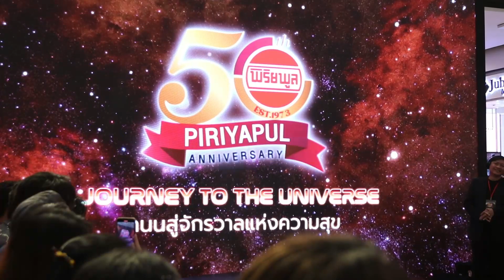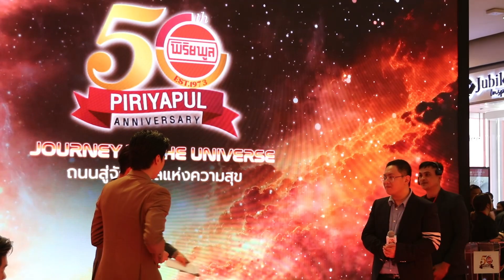เปิดตัว แน็ก ชาลี ,PIRIYAPUL 50th Anniversary JOURNEY TO THE UNIVERSE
งาน PIRIYAPUL 50th Anniversary JOURNEY TO THE UNIVERSE
ในโอกาสครบรอบ 50 ปี บริษัท พิริยพูล อินเตอร์เนชั่นแนล จำกัด
ภายในมี เเน็ก ชาลี / โอบ นิธิ / แคน อติรุจ วง Fellow Fellow/ เข็ม หัสวีร์ ,ยูโร ยศวรรธน์, เบน สันติราษฎร์ / พี่จูดี้ / พู่กัน กันฎ์ระพี
    “PIRIYAPUL 50th Anniversary JOURNEY TO THE UNIVERSE” งานฉลองครบรอบ 50 ปี “บริษัท พิริยพูล อินเตอร์เนชั่นแนล จำกัด” พร้อมมอบความสุขแบบจัดเต็ม 3 วัน ครบรสความบันเทิง ชิม ชม ช็อป
       “ครบรอบ 50 ปี พิริยพูล” บริษัทนำเข้าและจัดจำหน่ายสินค้าอุปโภคบริโภครายใหญ่ของประเทศไทย จัดงานฉลองเพื่อมอบความสุขและเป็นการขอบคุณลูกค้าทุกคนเนื่องในโอกาสครบรอบ 50ปี สุดอลังการกับงาน “ PIRIYAPUL 50th Anniversary JOURNEY TO THE UNIVERSE” (พิริยพูล 50th แอนนิเวอร์แซรี่ เจอร์นี่ ทู เดอะ ยูนิเวิร์ส) การเดินทางสู่จักรวาลแห่งความสุขครบทุกความบันเทิง ทั้งชม ชิม ช็อปเสิร์ฟคุณลูกค้าแบบจุใจ 3 วันเต็ม แบบฟรีๆ ตั้งเเต่วันที่ 23-25 กุมภาพันธ์ 2567 ณ ศูนย์การค้าเซ็นทรัลเวิลด์ ภายในงานมีทั้งหมด 3 โซน ด้วยกัน เริ่มที่
โซนที่ 1  กำเนิดจักรวาล (โซน Eden) พบกับเรื่องราวการเดินทางของพิริยพูลตลอด 50 ปี ในรูปแบบ EXHIBITION ที่จะพาให้ทุกคนได้ตื่นตาตื่นใจไปพร้อมกัน
โซนที่ 2 จักรวาลแห่งความสนุก (โซน Central Court) จัดเต็มทุกความสุขและความมันไปกับโชว์สุดพิเศษจากเหล่าศิลปินชื่อดังที่จะมามอบเสียงเพลงสุดไพเราะให้ทุกคนได้ฟัง ด้วย Line Up ที่ทุกคนจะต้องว้าว! ไม่ว่าจะเป็น Fellow Fellow , Lipta , No One Else , Pixxie , QLER , Mirrr , Paper Planes , Sweet Mullet , Monica , Ploy Chompoo และ Joey Phuwasit พร้อมกระทบไหล่อินฟลูเอนเซอร์ตัวท็อปในวงการ
โซนที่ 3 จักรวาลแห่งการช็อป (โซน Beacon) ชิมฟรีตลอดงาน! ทั้งอาหาร ขนมโดยเชฟชื่อดัง และกาแฟสูตรพิเศษฝีมือบาริสต้ามืออาชีพ เอ็นจอยไปกับสินค้านำเข้าคุณภาพพรีเมียมในราคาพิเศษ ลดหนักจัดเต็ม 30-50% พร้อมของแถมพรีเมียมแบบจุกๆ สนุกไปกับบูธกิจกรรมมากมาย ลุ้นรับของรางวัลเพียบ! และ SPECIAL ACTIVITIES รับสิทธิ์สอยดาวลุ้นรางวัลใหญ่ และพิเศษ! Daily Top Spenders รับของรางวัลสุดพิเศษ Samsung Galaxy S24 และของรางวัลอื่นๆ อีกมากมายภายในงาน
ซึ่งได้จัดพิธีเปิดอย่างเป็นทางการไปแล้วเมื่อวันที่ 23 กุมภาพันธ์ ที่ผ่านมา โดยได้รับเกียรติจาก ดร.อำนวย ยศสุข ประธานกรรมการ บริษัท พิริยพูล อินเตอร์เนเชั่นแนล จำกัด เป็นประธานขึ้นกล่าวเปิดงาน PIRIYAPUL 50th Anniversary JOURNEY TO THE UNIVERSE ตามมาด้วย คุณศุภเชษฐ์ พิริยพูล กรรมการบริหาร บริษัท พิริยพูล อินเตอร์เนชั่นแนล จำกัด ขึ้นกล่าวทิศทางของบริษัท พิริยพูลฯ ในโปรเจกต์ “NEXT PIRIYAPUL” พร้อมเปิดตัวแคมเปญต่างๆที่จะเกิดขึ้นในปี 2567 ทั้งนี้ยังเปิดตัวพรีเซ็นเตอร์และ Premiere หนังโฆษณาของโปรดักส์ ภายใต้การดูแลจัดจำหน่ายของ บ.พิริยพูลฯ อย่าง      แบรนด์ Choco Mucho – วง Paper Planes และ กาแฟแบรนด์ G7 – โจอี้ ภูวศิษฐ์ อีกด้วย นอกจากนี้ยังมีการเปิดตัวแคมเปญ “FACE OF PIRIYAPUL” ตัวแทนในการส่งมอบความสุขความสดใสไปสู่ผู้บริโภค โดย น้องพู่กัน กันฏ์ระพี พิริยพูล ที่มาโชว์เพลง “วันนี้ พรุ่งนี้ ตลอดไป (Today Tomorrow Forever)” เพลงพิเศษที่ร้องร่วมกับวง Fellow Fellow มอบให้เป็นของขวัญในโอกาสครบรอบ 50 ปี บ.พิริยพูลฯ ภายในงานเปิดตัวนี้ ยังได้รับเกียรติจากนักแสดงชื่อดัง อาทิ โอบ โอบนิธิ และ แคน อติรุจ ที่มาร่วมเป็นหนึ่งในแคมเปญ FRIEND OF TCHIBO เพื่อสร้างความสัมพันธ์อันดี ความใกล้ชิด และ Brand Royalty กับผู้บริโภค และ แน็ก ชาลี ไตรรัตน์ ที่มาร่วมแสดงความยินดีและเป็นสักขีพยานในพิธีเปิดงาน PIRIYAPUL 50th Anniversary JOURNEY TO THE UNIVERSE(พิริยพูล 50th แอนนิเวอร์แซรี่ เจอร์นี่ ทู เดอะ ยูนิเวิร์ส) อย่างเป็นทางการ